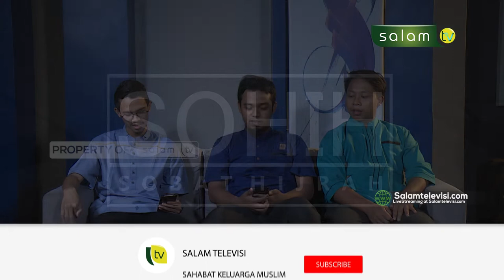obat hati yang resah dan gelisah - Akhi Lukman ( SOHIH ) / Bag. 2